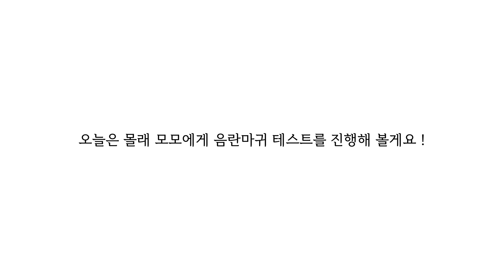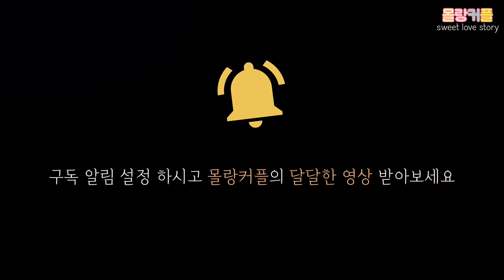당황해서...얼굴빨개졌어 💕 남자친구에게 야한사진을 보여주고 설명 하라고 한다면 ?| 뽀뽀 커플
[커플몰카] 얼굴빨개졌어 💕
남자친구에게 야한사진을 보여주고 설명 하라고 한다면 ? | 뽀뽀 커플

오늘은 모모에게 재밌는 테스트를
해보았습니다 순둥이 모모가 어떤 반응을 보일지

💕커플인스타그램💕